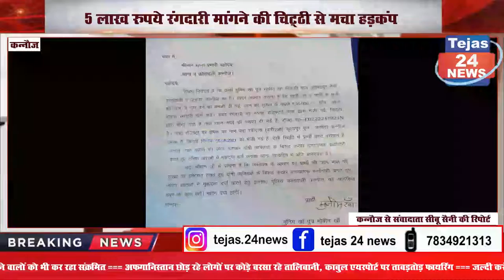5 लाख रुपये रंगदारी मांगने की चिट्ठी से मचा हड़कंप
तेजस 24 न्यूज़ देश का सबसे भरोसेमंद हिंदी न्यूज़ चैनल है। जो 24 घंटे लगातार भारत
और दुनिया से जुड़ी हर ब्रेकिंग न्यूज़, नवीनतम समाचार, राजनीति, मनोरंजन और खेल
Tejas 24 News is India's most trusted Hindi News Channel with 24 hour coverage. Tejas 24 News  covers Breaking news, Latest news, Politics, Entertainment and Sports from India & World.